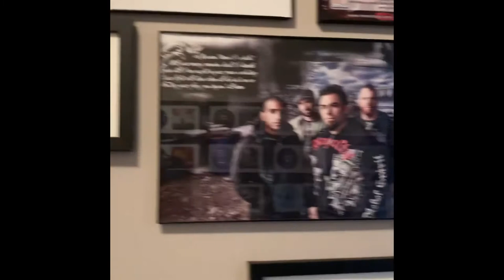Studio Tour and updates!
Hey y’all! A lot has been happening! I want to let everyone know what’s been going on. I also want to show everyone where I have been spending the most time over the past year!

Make sure you follow my other social medias to stay up to date as well!